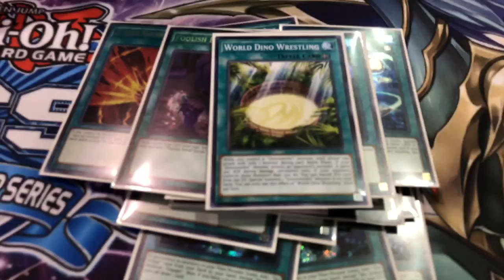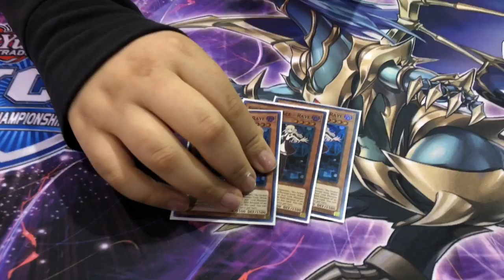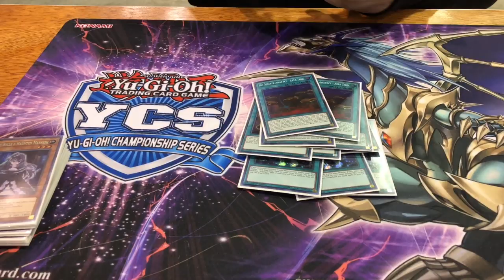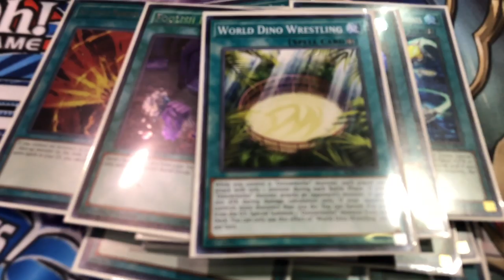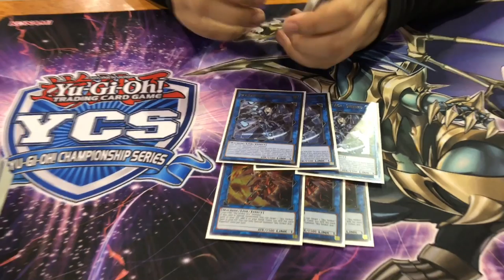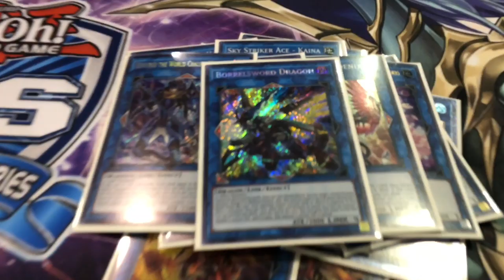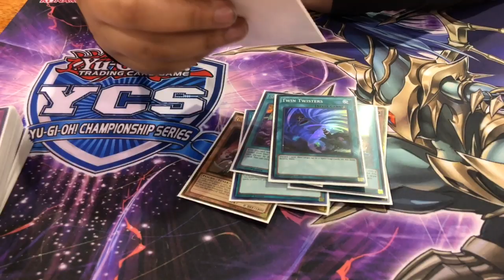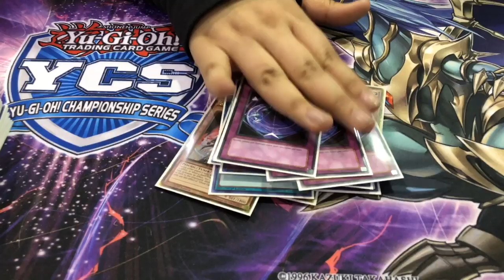Top 32 Dino Sky Striker - YCS Chicago 2019 by Alyse Davis - Yu-Gi-Oh!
Alyse shows you how Dinos pair with Sky Strikers at YCS Chicago 2019 after Topping 32!